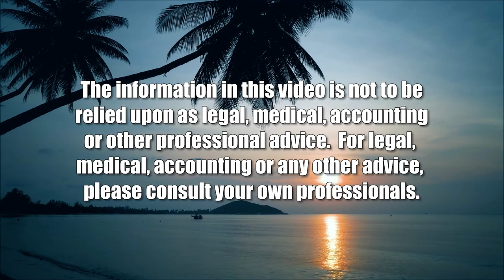Goodbye Coal, Hello Clean Energy (Code Green)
Hawaii Leads in Clean Electricity.  The host for this show is Jay Fidell.  The guest is Howard Wiig.

Oahu's 180 megawatt power plant closes August 31, 2022.  Keeping the lights on involves a massive team effort led by Hawaiian Electric.  The Hawaii State Energy Office is a very supportive partner doing all we can to reduce electricity use and bring on renewable energy sources.